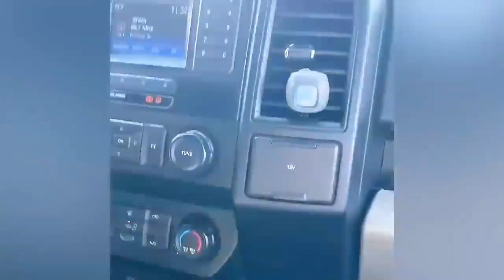Bikini season and pizza place proximity."